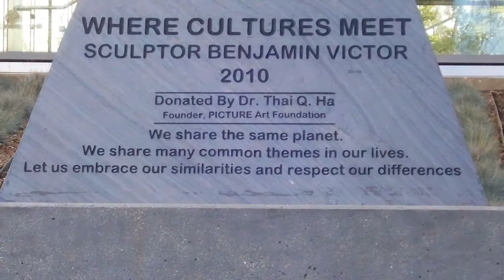New Library Addition Sculpture Unveiling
Donated by Thai Q. Ha, founder of the Picture Art Foundation and installed just outside the Leo F. Cain library new addition, a new bronze sculpture representing different ethnicicities was unveiled.